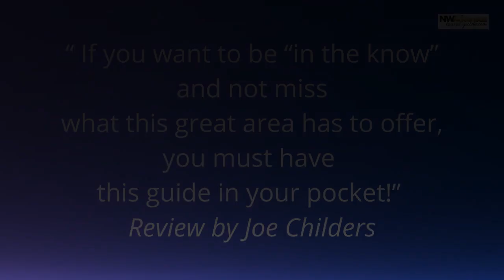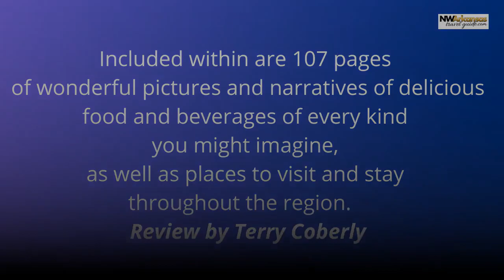A Bentonville Arkansas guide: Where to eat, shops, and attractions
Bentonville Arkansas Travel Guide?  You betcha.  Everyone wants to be in Bentonville Arkansas, it is simply the place to be!!

Are you tired of guides that are full of paid marketing campaigns? What about a guide that offers authentic, real time recommendations?

💥 Available via digitial and paperback.

Welcome to the Bentonville/Bella Vista Travel Guide!

It is REVOLUTIONARY! It features 34 TOP 10 lists for restaurants, things to do and accommodations. Included in the guide are a kids section, itineraries and bucket lists. These lists are carefully curated, and include visits from our undercover street team!

No business can pay to be listed in our guide thereby keeping it genuine. Whatever your interests are, this guide offers a deep dive into Bentonville and lets you quickly find the best in your particular area of interest.

Bentonville Arkansas is a vibrant, exciting place to be! You can feel it in the air!

✔️ CRYSTAL BRIDGES MUSEUM OF AMERICAN ART - World-class art, stunning art studded grounds and trails, and awe inspiring architecture.

 ✔️MOUNTAIN BIKE CAPITAL OF THE WORLD - Singletrack trails, multi-use trails and places where cyclists hangout.

 ✔️ACCOMMODATIONS - Hotels including the beautiful 21c Museum Hotel and hundreds of delightful Airbnbs/Vrbos.

✔️ PLACES TO EAT - Top-notch restaurants, first-rate food trucks, friendly patios, tasty bar grub. 38 cuisine specific Top restaurant lists. No matter what you’re craving, we’ve got you covered.

✔️COCKTAILS AND BEER - Full bars, beer pubs, wineries, and craft breweries.

 ✔️THINGS TO DO - OZ Trails, culinary scene, museums, historical places, shopping, climbing gym, parks, Walmart museum, Walton’s 5 & 10, Downtown Square and much more.

 ✔️ALL THINGS KIDS - Free places to eat for kids, things to do for kids, kid friendly patios.

✔️ ITINERARIES - Specific itineraries for Downtown Bentonville and one for the awesome museums of Bentonville.

✔️ BENTONVILLE BUCKET LIST - A gigantic bucket list, broken down by interest. Foodies will love it.

💥BENTONVILLE/BELLA VISTA ARKANSAS - Adventure Destination, Cultural Center, Foodie Heaven, Children’s Paradise, Micro Breweries, Places To Stay, Museums, World-Class Cycling Scene, Unparalleled Ozark Natural Beauty.

💥Quickly Find What You Need To KNOW – This travel guide is organized into six main sections: Restaurants, places to stay, things to do, itineraries, bucket lists, kids things to do, and places where kids can eat for free, with additional more detailed information a quick click away.

💥This Guide Is Beholden To No One Except Our Readers – Our only mission is to serve YOU, our valuable customer, by giving you the best in any given category. We believe the businesses that are doing it right are the ones that you want to know about, and with this guide, you have in hand, all you will need to make your time in Bentonville and Bella Vista an awesome, memorable experience.